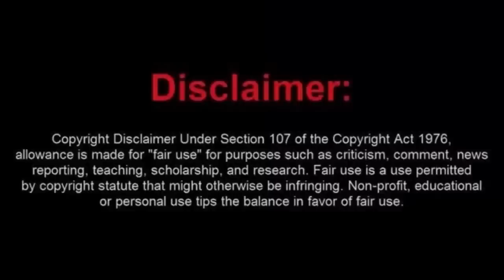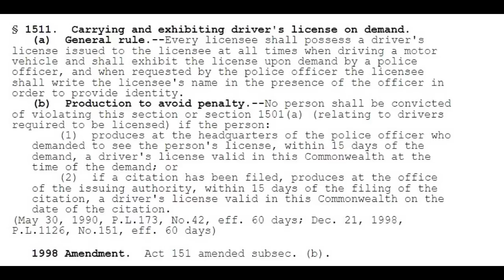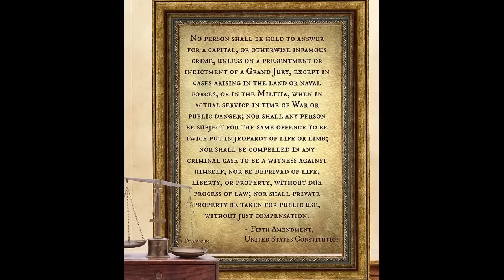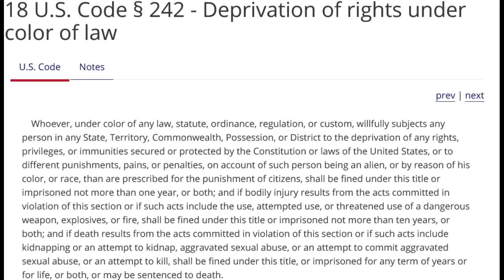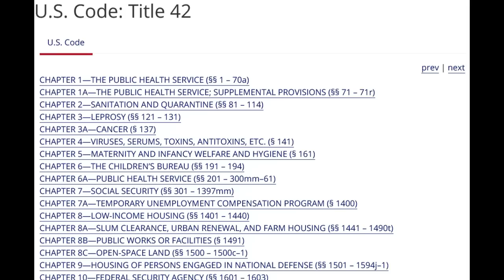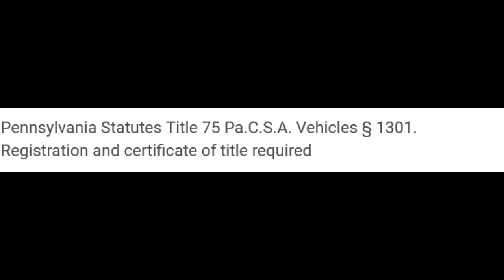Sovtard Plays a Stupid Game! Will He Win?